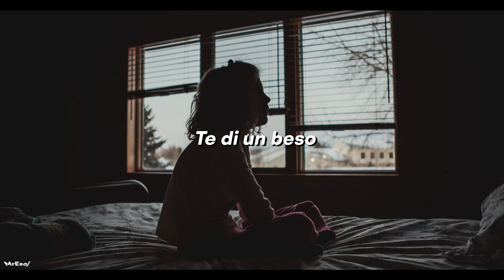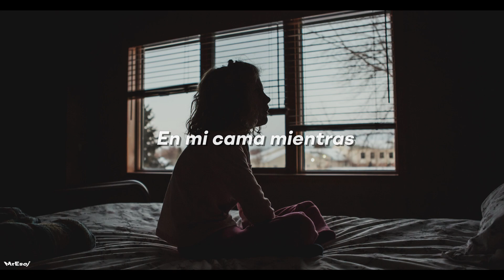Moses Gunn Collective – You Can Find Love Anywhere (Sub. Español)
Será posible encontrar el amor en cualquier lugar? Sea como sea ojala y lo encuentres y tal vez en el lugar menos imaginable del mundo. Comenta tu canción favorita y yo la traduzco con gusto